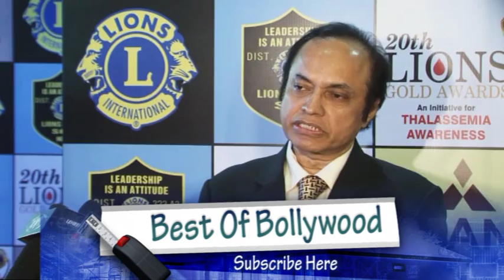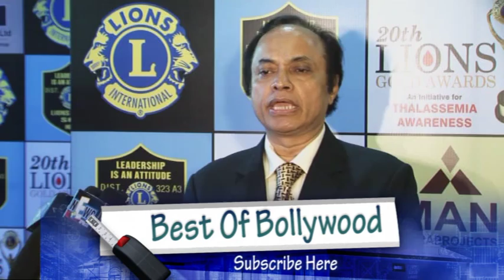RED CARPET OF 20TH LIONS GOLD AWARD 13